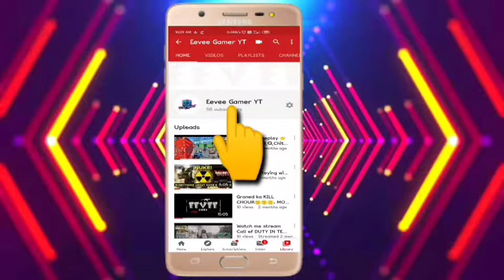NOOOB Sniper--COD Mobile !!!! Gameplay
NOOOB Sniper--COD

Noob
Noob
Noob
NOOOB
Sniper
Sniper
Sniper
COD
Cod
Gameplay practicing Sniper game